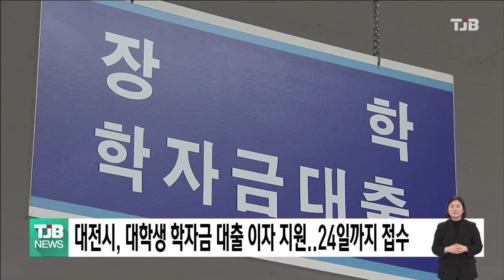대전시, 대학생 학자금 대출 이자 지원..다음달 24일까지 접수｜ TJB 대전·세종·충남뉴스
대전시가
대학생이나
대학원생이
한국장학재단에서 빌린
학자금 대출에 대한
이자를 지원하기로 하고
다음달 24일까지
신청을 받습니다.

대전에 주소를 둔 지역 대학, 대학원생이거나 부모 중 한 명이 1년 이상 대전에 주소를
두고 있으면 대전청년포털을 통해
신청할 수 있으며, 선정 결과는
한국장학재단 누리집을 통해 발표됩니다.